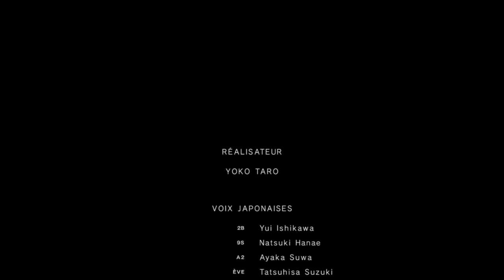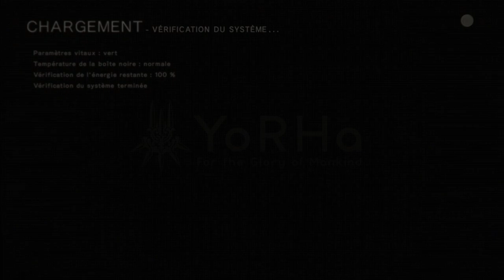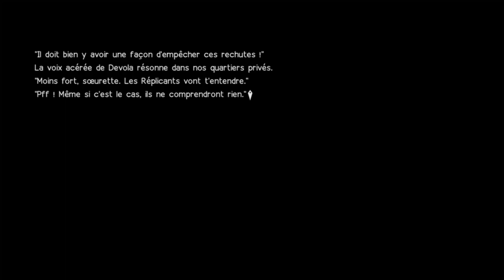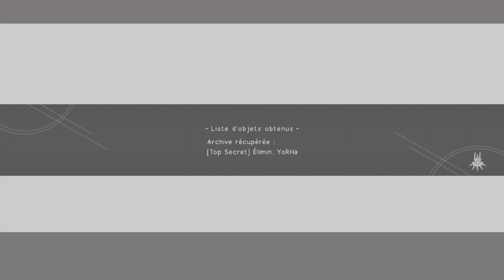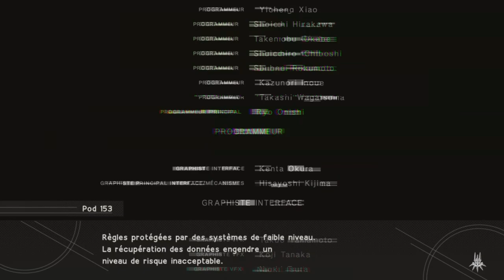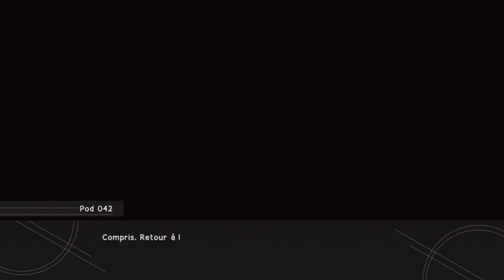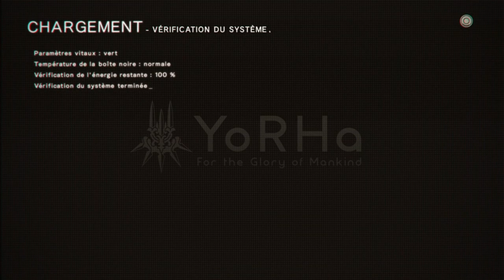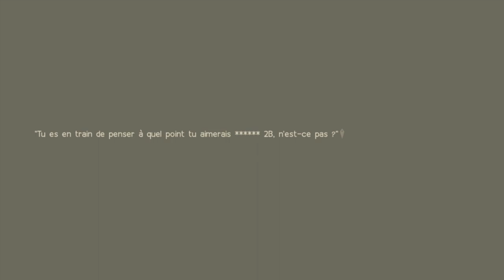Maurice G Dantec Cosmos Incorporated 09